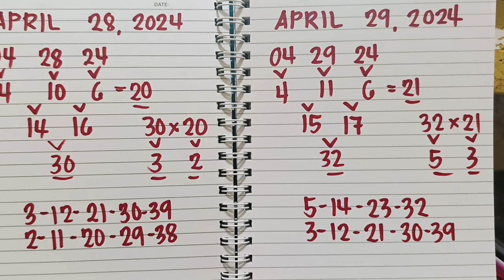Sumada sa Petsa April 28 & 29, 2024 for All Nations